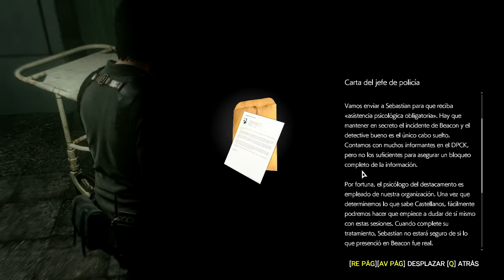Cryh juega The Evil Within 2 (Parte 25)